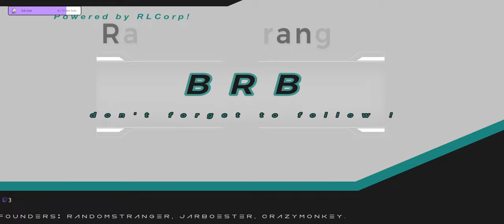stream recap Doors : paradox ! part 5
Doors : paradox !
Elke zondag zijn er nieuwe stream recaps.
Deze zijn opgedeeld een vod van 1u.